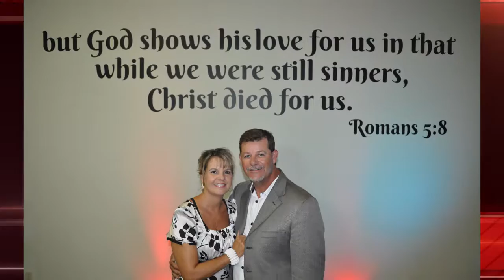Great Are You Lord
New Covenant Christian Center is located at 110 E Main St, Providence (Webster County), Kentucky.

Pastors Tim and Barbara Rigdon.